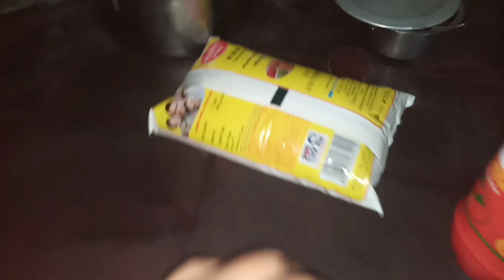21🌙🌃Ifthar vlog .daily vlog. റമദാനിലെ എടി പിടിയേനെ യുള്ള ഒരു ദിവസവും കാക്കൂയില്ലാത്ത നോമ്പുതുറയും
published on April 13 2023#mummy &me#21🌙🌃Ifthar vlog poo.daily vlog.# റമദാനിലെ എടി പിടിയേനെ യുള്ള ഒരു ദിവസവും കാക്കൂയില്ലാത്ത നോമ്പുതുറയും#